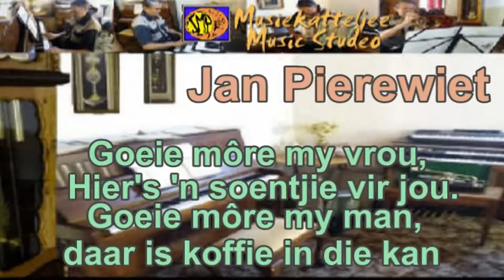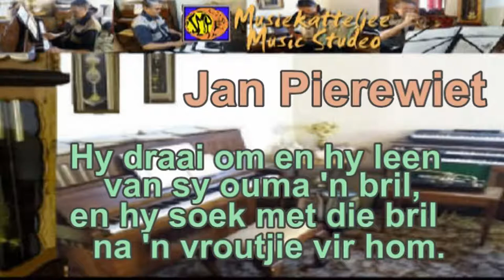A10e Jan Pierewiet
Piet van Niekerk (JMP)
Tradisionele Afrikaanse Musiek
Traditional Afrikaans Songs